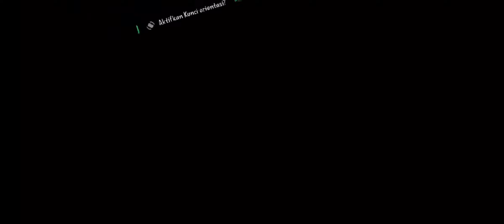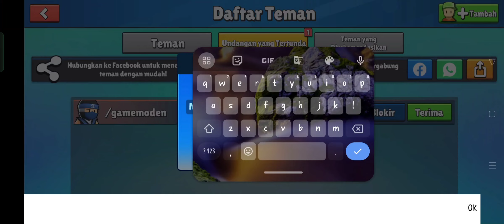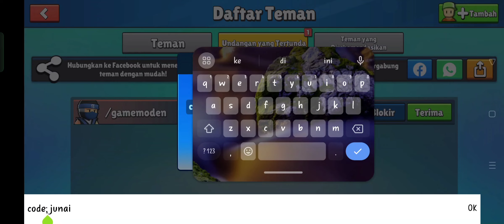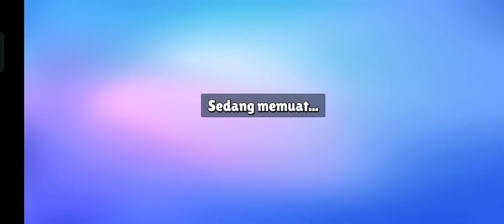bocil main game stumble guys lagi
bocil maim stumble guys lagi